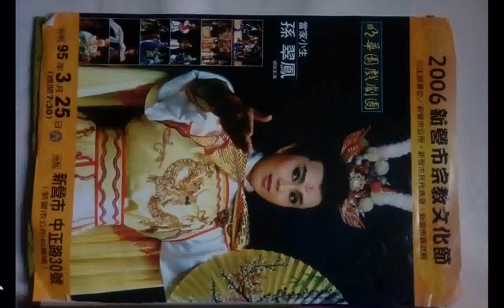split 028手機版#黑銅聖觀音 +明華園